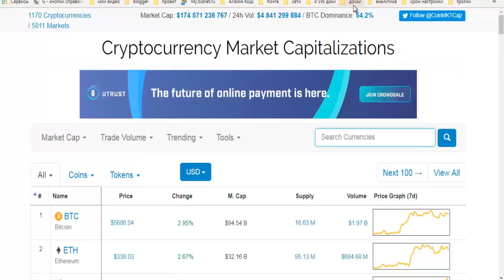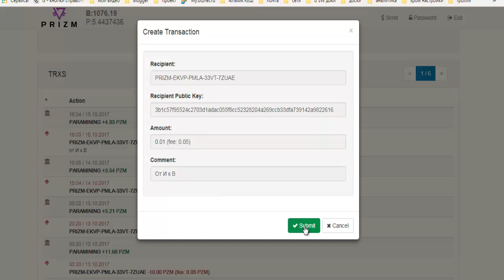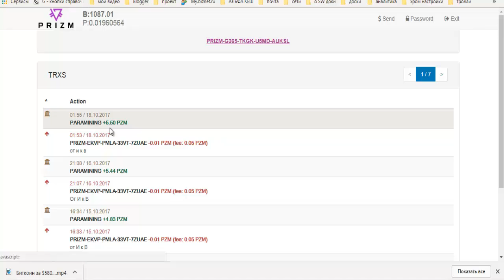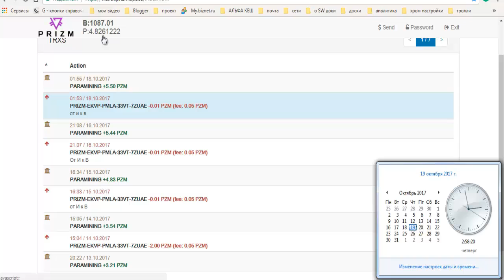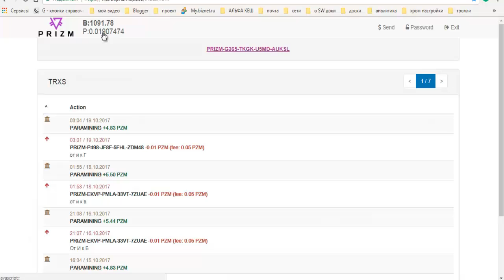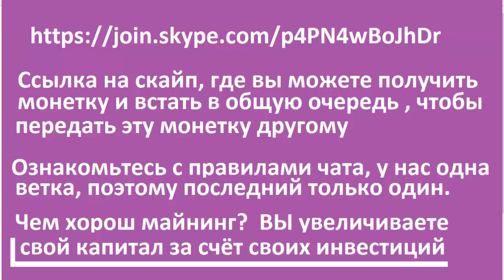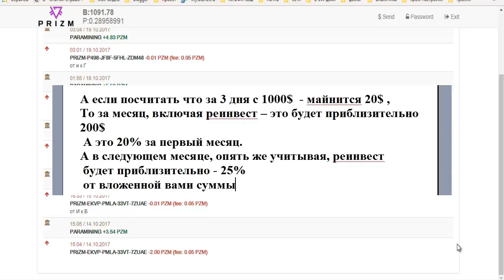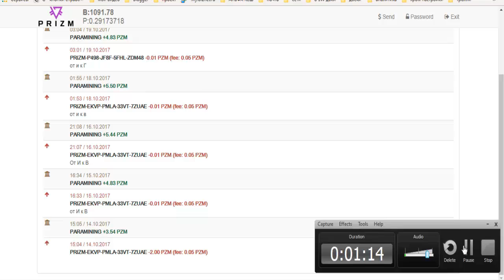PRIZM - майним и зарабатываем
-Золотая цепочка PRIZM в ВК
-Золотая цепочка PRIZM в TELEGRAM
-Золотая цепочка PRIZM на Facebook

Ссылка для регистрации на биржу BTC Alpha
 Только в "Золотой цепочке" - всегда только - ОДИН последний
Под которого команда в 1000 человек всегда найдёт
ещё одного последнего.
Поэтому, умножитель у нас включается очень быстро!
Вам не нужно спамить в личку друзьям
Делитесь роликами о PRIZM в новостных лентах
И умножитель ВАМ будет обеспечен
ССЫЛКА эл/Кошелёк- AdvansCash :
переходим по ссылке - регистрируемся и верифицируем кошелёк
ссылка на маниторинг БестЧенч всех надёжных обменников
 для обмена любй валюты и криптовалюты
мои контакты:Skype- valentinavalentinovna57
Свяжитесь со мной до регистрации удобным для вас способом
ссылка на таблицу для подсчёта пассивного дохода
от намайненных монет PRIZM